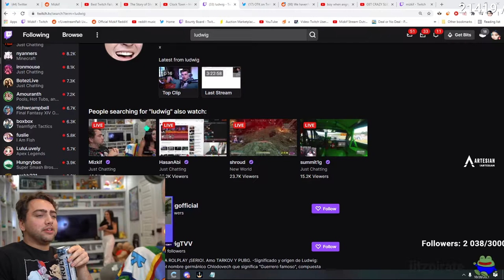"your sister is a pornstar"